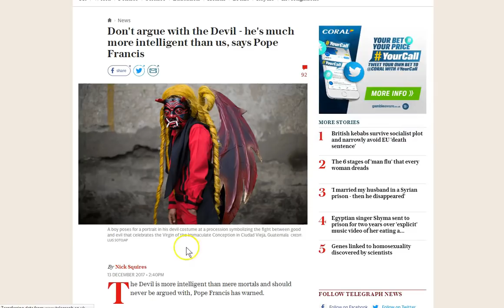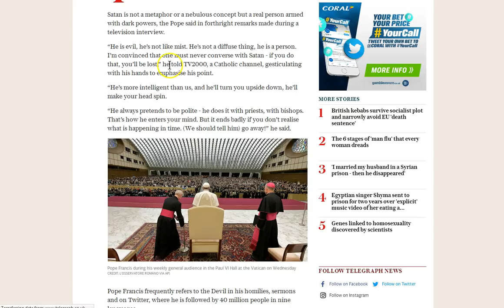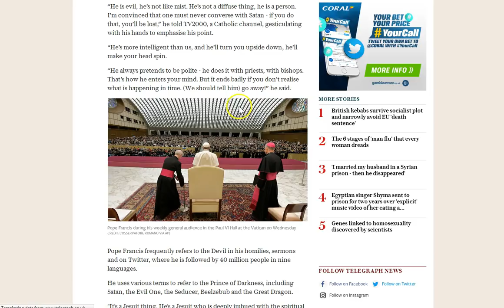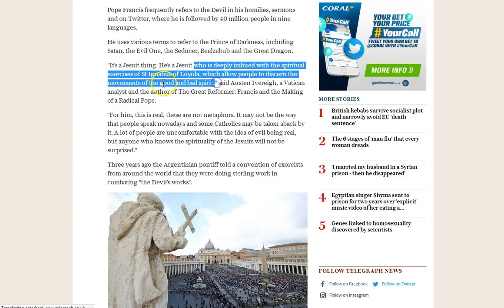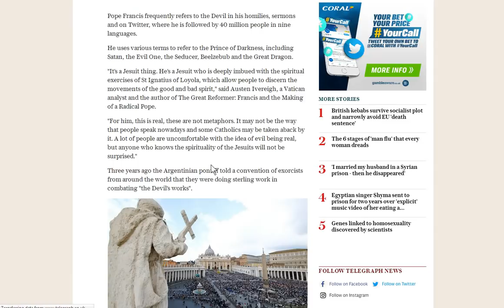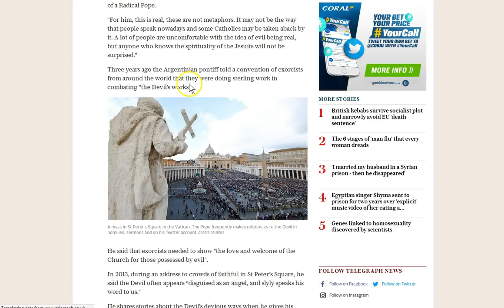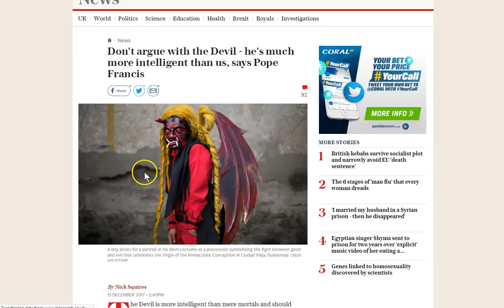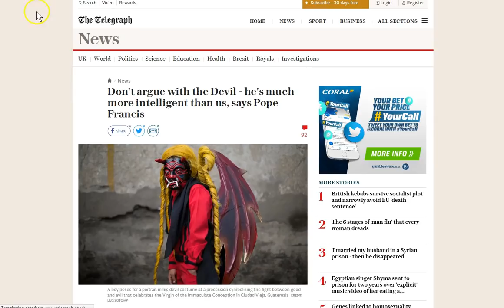Pope: Don't Argue With The Devil!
I really don't know what else to say about this one! Peace and grace of Jesus be with you all.

Amen.